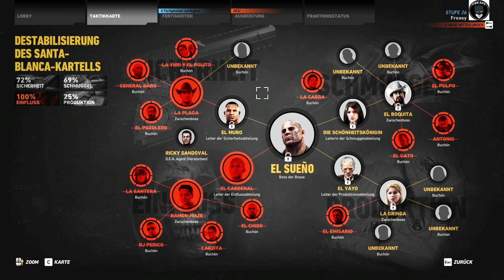Der Eintopfmacher ♛ Ghost Recon Wildlands #59 ♛ Let's Play Ghost Recon Wildlands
▼ Mehr Informationen hier in der Beschreibung ▼